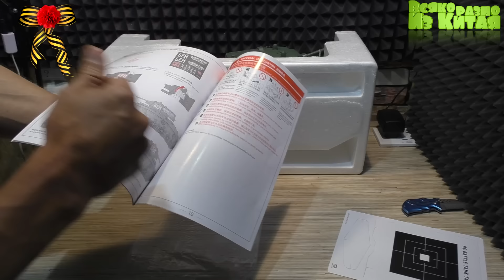Танки на Радиоуправлении. Радиоуправляемый танк Heng Long KV-1 1:16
Синий нож - Человек посылка - Моя камера - Керамический нож - Модель мотоцикла: Всё Здесь !!!
Зарабатывайте в интернете, рекомендуя Вашим пользователям качественные товары с одной из лучших торговых площадок в мире!                                                                                                                                            ● ePN Cashback Отличный сервис мне как владельцу YouTube канала ПОЛУЧИТЕ 7%
● НЕ ЗАБЫВАЙТЕ ПОДПИСЫВАТЬСЯ И СТАВИТЬ LIKE!  И Да Вот Мой Life Канал: Всяко разно из Китая life